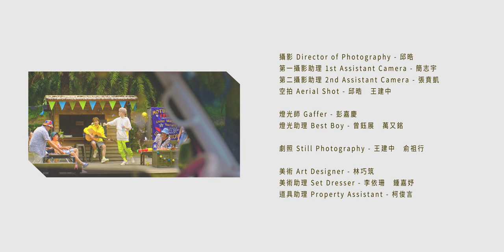【光 Light】Official Music Video ｜ 【黃氏兄弟】2020全新單曲MV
黃氏兄弟全新單曲《光》延續成熟風格，結合輕快韓系節奏，呈現出充滿自信、溫暖而堅定的追夢態度。就如同黃氏兄弟的精神「做一個有溫度的人」，這首歌也從兩人勇敢面對批評的經歷出發，鼓勵觀眾們堅持不放棄、追尋人生目標，「有光芒的話，一起照亮世界吧！」
《光》全曲將充滿夏日活力四射、清新熱情的視覺風格，陪伴觀眾抓住夏天的尾巴，完美展現溫暖、堅定的追夢態度。單曲 MV 花費兩天時間進行拍攝，首次的全外景 MV 也是全新挑戰。這次在專業舞蹈老師的協助編舞之下，瑋瑋更帶來讓人耳目一新的唱跳演出。
睡眼惺忪 聽見心跳的節奏
有種熟悉的悸動 夢想在血液裡竄流
上街吹拂著涼風 享受片刻的輕鬆
把握每分每秒鐘 每一刻感動

想牽著你的手 編織甜甜的夢
Oh Baby~讓這世界更溫柔
別害怕抬起頭 去看看整片天空
You only you tell me one day be shine

我會在這裡 陪著你 穿越時間飛行
所有的過去 都變成默契
（一點一滴）
說好不放棄 未來更好的你
wo oh baby you baby you
想和你一起走 Oh yeah

Ay Ay Ay yeah Ay Ay Ay yeah
人生舞台上我發著光
Keep the way you are
然後我們更茁壯

有溫度的話
溫暖就是 what I want
有光芒的話
一起照亮世界吧

不能忘記自己最勇敢的模樣
總是不妥協咬牙撐住的那個我
受了傷也會綻放笑容
Oh 願這世界也能更溫柔
每一雙 炙熱閃耀的眼眶
每一個 支持鼓勵著我的力量
Everybody say yeah yeah yeah
故事繼續寫 yeah yeah yeah

我會在這裡陪著你 穿越時間飛行
所有的過去都變成默契
（一點一滴）
Woo oh baby you baby you
想和你一起走

總有人說著傷害的話
那就讓他去說吧
有時低潮有時失去笑容
沒關係總有我陪在你左右 woo ~oh

（一點一滴）
Wow oh baby you baby you

然後我們更茁壯

有溫度的話溫暖就是 what I want
有光芒的話一起照亮世界吧
⭐ 音樂製作

監製 Executive Producer ：施正容 Lexi Shih
製作統籌：楊峻綱 Kang / 雷淑雯 Leilei
製作人 Produced : Jhen F (Future Sound)
作詞 Lyricist：彭偲禹、黃氏兄弟瑋瑋
作曲 Composer：Moon , Jhen F (Future Sound) , Alex
編曲 Arranger：Moon

配唱製作人 Vocal Produced : Jhen F (Future Sound)
和聲編寫 Backing Vocal Arranger : Jhen F (Future Sound)
和聲Backing Vocal : Jhen F (Future Sound)
錄音師 Recording Engineer : Jhen F (Future Sound)
錄音室 Recording Studio : Future Sound Studio
混音師 Mixing Engineer : Jhen F (Future Sound)
混音錄音室 Mixing Studio : Future Sound Studio
母帶後期處理製作人 Mastering Producer : Jhen F (Future Sound)
母帶後期工程師 Mastered : 楊大緯 Dave Yang
母帶後期錄音室 Mastering Studio : 楊大緯錄音工作室 Dave Yang Recording Studio
MFIT母帶後期工程師 / MFIT Mastered : 楊大緯Dave Yang
MFIT母帶後期錄音室 / MFIT Mastered Studio : 楊大緯錄音工作室 Dave Yang Recording Studio

⭐ MV製作
監製 Executive Producer - 唐逸敏 Tasha

主演 -哲哲、瑋瑋

導演 Director - 橘剛史 Taka Tachibana

副導演 1st A. D /翻譯 Translator - 胡仲凱 John
導演助理 2nd A.D./場記 -蔡季澄 Joseph

製片 Producer- 魏祐謙 Jacky、鍾嘉妤 Linda

編劇 Screenplay -哲哲、橘剛史 Taka Tachibana

攝影 Director of Photography- 邱晧 Alive
第一攝影助理 1st Assistant Camera- 簡志宇 Chien Chih Yu
第二攝影助理 2nd Assistant Camera- 張賁凱 Zhang bi Kai
空拍Aerial Shot 邱晧 Alive、王建中 Bill

燈光師 Gaffer - 彭嘉慶 Emile Peng
燈光助理 Best Boy - 曾鈺展  Zen、萬又銘 Wan YouMing

劇照 Still photography-王建中 Bill、俞祖行Zuxing

美術 Art Designer-林巧筑 Emma
美術助理 Set Dresser- 李依珊 Sally、鍾嘉妤Linda
道具助理Property Assistant - 柯俊言JunYen

梳化/服裝 Stylist- 陳麒安 Dot Chen
梳化/服裝助理 Stylist Assistant  - 童梓綺 Nimo、曾芊菱 Cherry

編舞Choreographer-  TPD crew
舞者Dancers-玉琦 Yuchi、紫褲 Ting 、藍弟Blue bro、東東dong
小女孩- 葉采青

剪接師 Editor / 調光師 Colorist / CG -橘剛史 Taka Tachibana
字型設計 Font Design - 高玉珍 Little

製作 Production - CAPSULE
創作者夥伴 Buddy -古書豪 Ocar
                                 -廖歆怡 Cyndi
                                 -王希武 Shawn
                                 -黃子洋 Isaac
跨媒體公關統籌 PR and communication -杜宗祐 Oscar

特別感謝-

達日好胖卡 阿德
邱噗噗
小普羅旺斯
台北市警察局三民分駐所/萬里分駐所/關渡分駐所
台北市電影委員會
好家片場

曾蓉慧/鄭巧瑩/張惟瑀/林維軒/唐瀅
王中/褚衡/Ivee/Popo/Satsuki/Simon/Arens